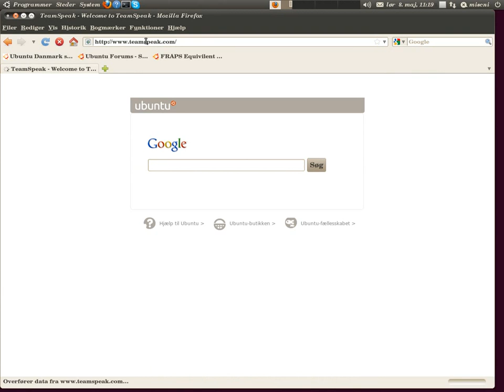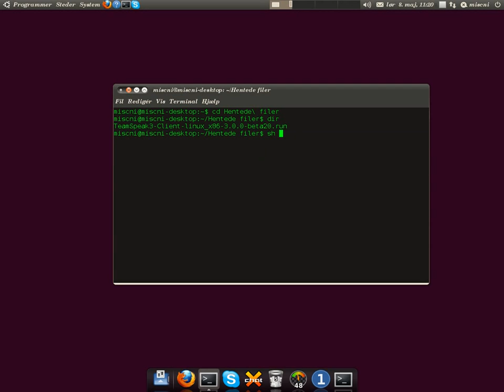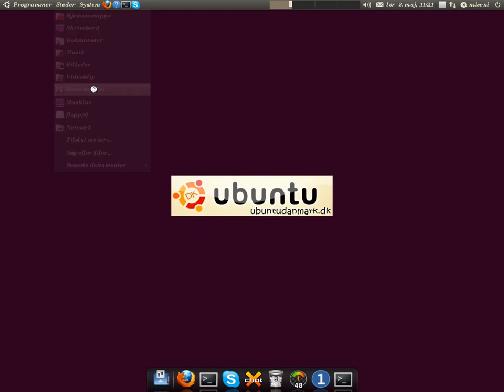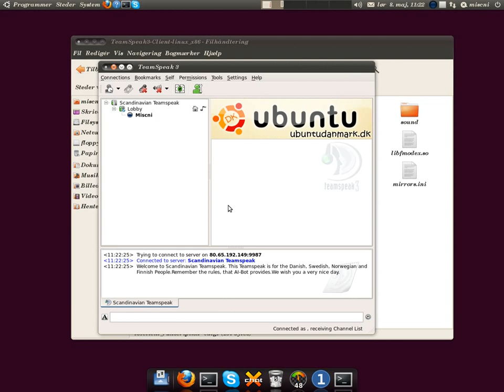Guide til Teamspeak 3 Client til Ubuntu DK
Her forklares, hvordan Teamspeak 3 Client installeres til (Ubuntu 10.04 32-Bit)

Alle former for Support, ka desvære ikke laves på UbuntuDanmark, da de ikke understøtter Teamspeak 3, pga Teampeak 3 ikke er opensource.

Comments that are "NOT" related to this video, will be removed.
Also if the comments are "NOT" Danish or English, then it will be removed.